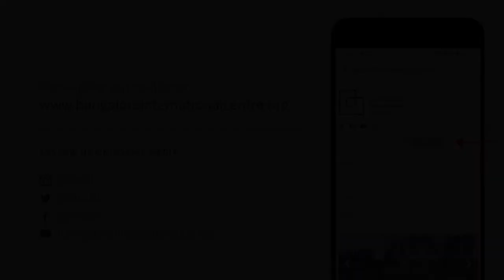Suncatcher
Romesh Gunesekera in conversation with Salil Tripathi.

A conversation with Romesh Gunesekera about his novel described as taut and luminous, graceful and wild. Suncatcher is a poignant coming-of-age novel about difficult friendships and sudden awakenings. Mesmerizingly it charts the loss of innocence and our recurring search for love – or consolation – bringing these extraordinary lives into our own.

In collaboration with Bangalore Literature Festival for the Worldlit series.